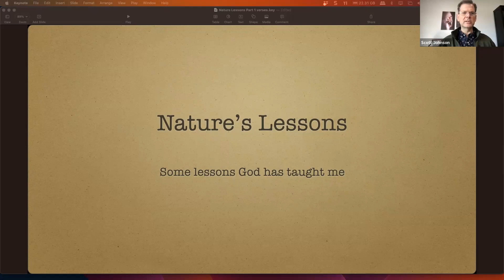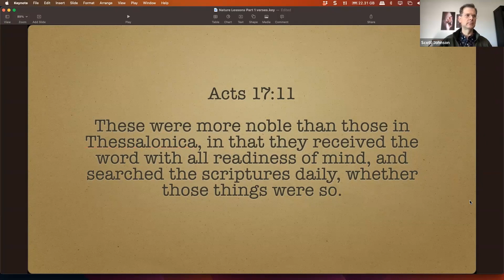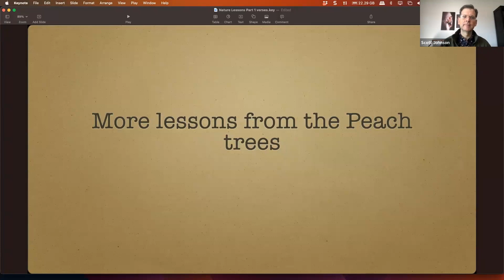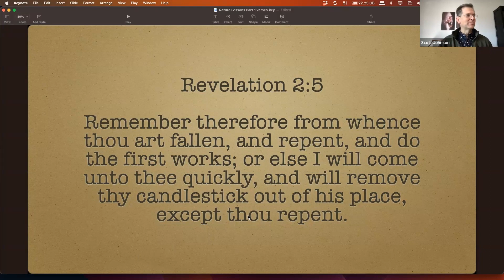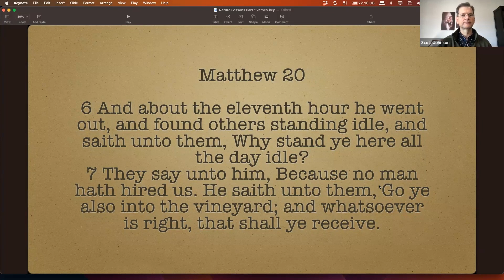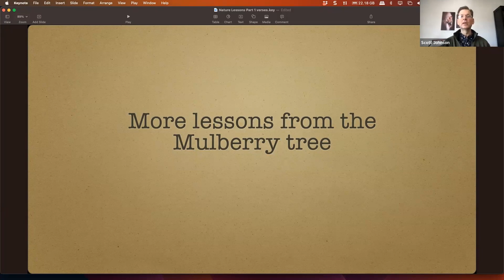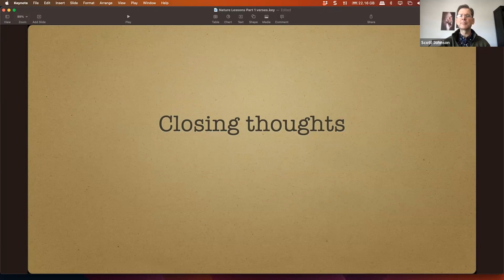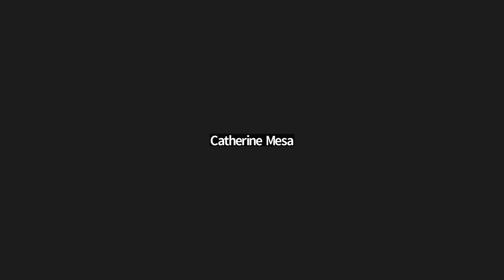Nature's Lessons - with Scott Johnson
Apples, cherries, grapes... lessons on every side! Learn with Scott as he shares his growing experiences.